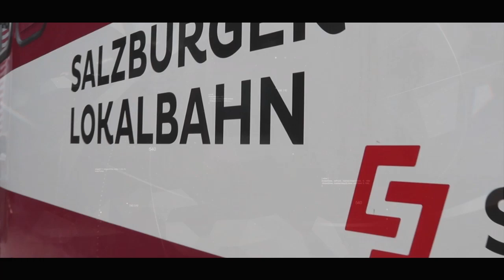Lehre Elektrotechniker, Anlagen- und Betriebstechniker | Salzburg AG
Lehre in der Salzburg AG
Wir bieten eine breite Produkt- und Servicepalette an. Deswegen sind wir sind auf der Suche nach jungen, motivierten und leidenschaftlichen Menschen, die gemeinsam mit uns an der Weiterentwicklung unserer Produkte und Leistungen arbeiten und so die Versorgung unserer Kunden sicherstellen.

Chefredakteurin: Daniela Kinz
CvD: Markus Viertbauer (ST-KM)
Moderation/Sprecher: Markus Viertbauer